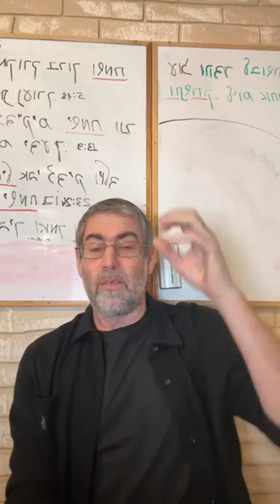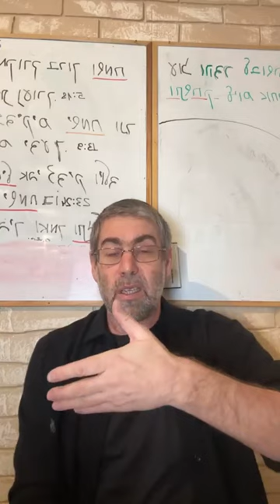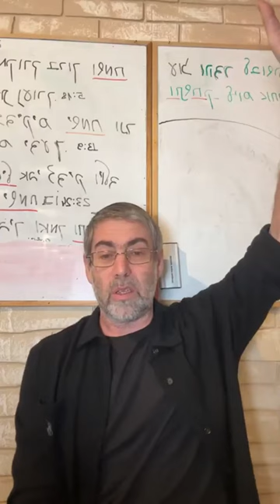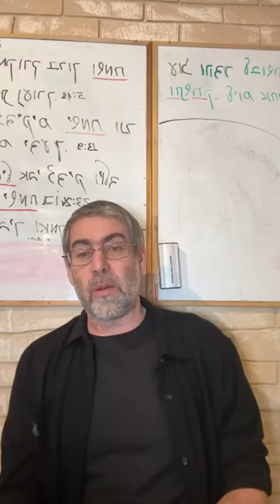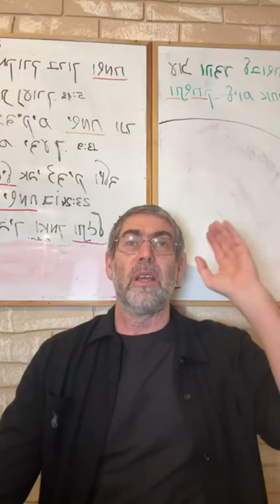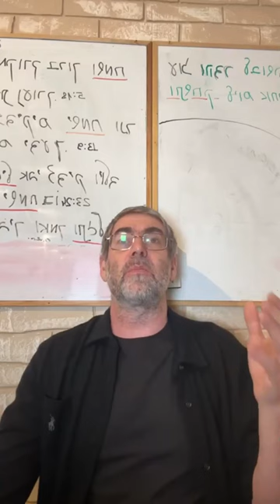✡️ Ицхак Пинтосевич: Откройся Торе и прими ее. Упражнение на благодарность. О благодарности. Урок 75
В чем заключается уникальность подхода рава Шалома Аруша и как появилась его система? Духовный путь раби Нахмана из Бреслава и роль его ближайшего ученика, раби Натана.
Почему Тора была дана еврейскому народу в пустыне? Особое духовное правило - что необходимо сделать перед принятием Торы?
На чем основывается существование всего мира? Что представляет собой Тора по своей сути и что называется принятием Торы?
Каждый человек открывается тому, к чему стремится и что он ищет. Принятие Торы - это работа, и без усилий со стороны человека Тора ему не откроется.
Благодаря чему человек удостаивается получить Тору специально для себя? Система, которая была использована в пустыне - работает и сегодня.
Как Вс-вышний творил мир? Параллель с тем, как сегодня происходит творение человеком его жизни. Творение мира Тора объясняет простыми словами на понятном человеку уровне, но в глубине этих описаний скрыты сложнейшие процессы.
Почему мир был сотворен именно десятью речениями? Как в реальности нашего мира отражены духовные проекции того, что исходит с Небес? В чем сокрыт корень всех речений и корень всей Торы?
В чем состоит главная задача человека и два пути ее достижения? Выход из быта материальности - какой эффект может помешать человеку в процессе этого и как этого избежать?
Настоящее служение возможно только через соединение с Вс-вышним в сердце.
Как ведет себя при столкновении с трудностями человек, осознавший силу благодарности? Постоянное стремление к Вс-вышнему - залог личного получения Торы.
История духовного откровения рава Аруша. Радость в страданиях и осознание бесконечного блага Вс-вышнего снимает с человека все обвинения.
Кто приводит человека в неприятности и какие пути выхода ему доступны? Вера - инструмент открытия правильного пути.
Разбираем актуальный в этом контексте отрывок из Мишлей. В чем разница между праведником и злодеем? Как человеку измениться в правильном направлении?
Изучение книги рава Зелига Плискина "Thank You". Детское упражнение для благодарности, которое актуально и для взрослых. Фундаментальные вещи, за которые мы должны всегда быть благодарными.